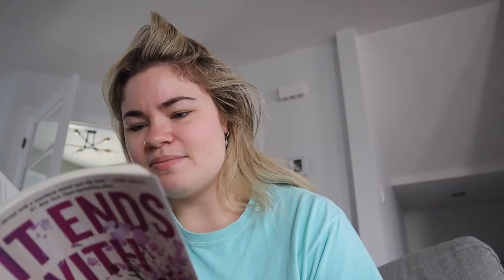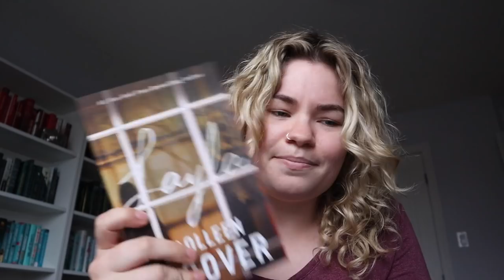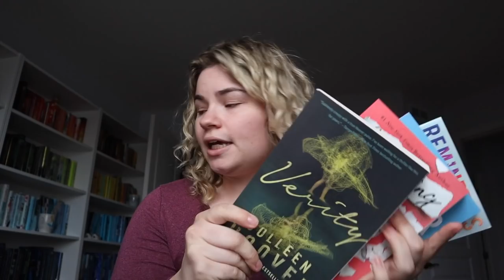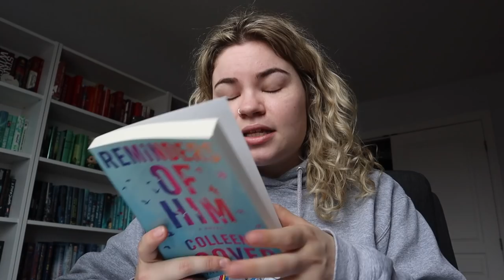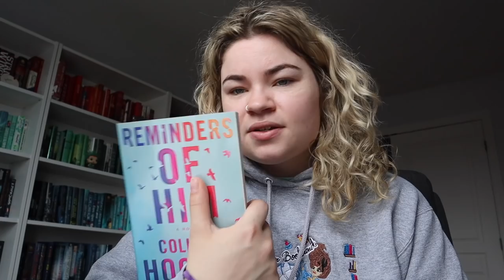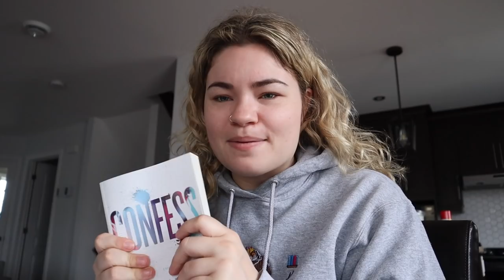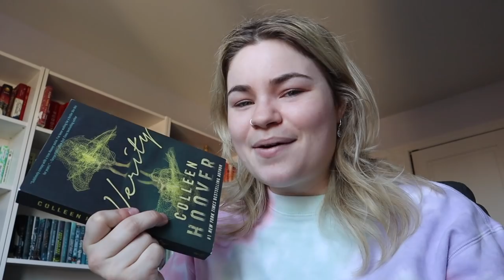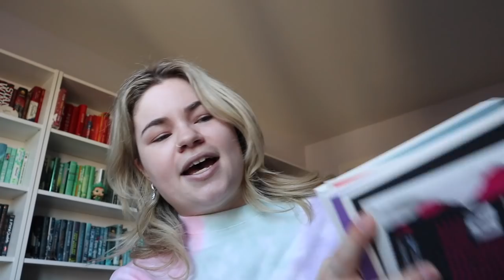reading only COLLEEN HOOVER books for a week to see if they actually live up to the hype!